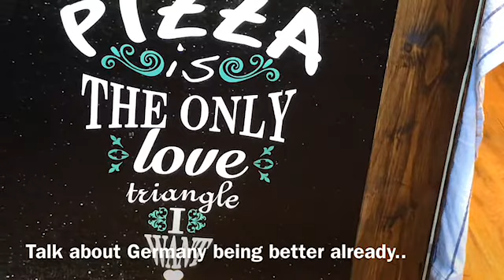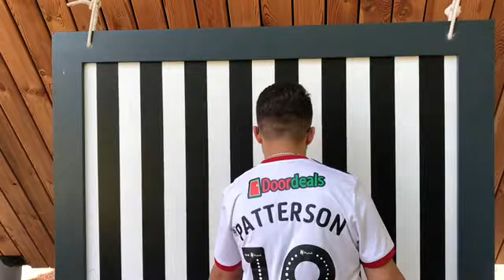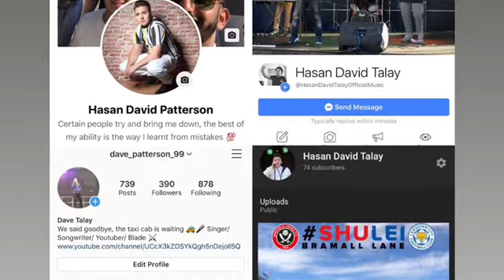Willkommen im deutschen vlog!